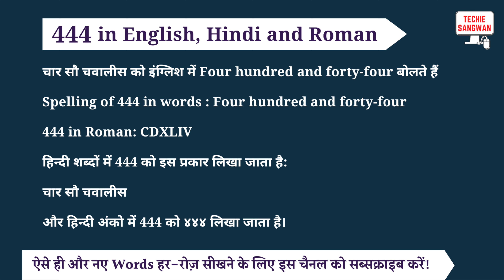444 ko english mein kya bolte hain | 444 in words | 444 ki English | 444 spelling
444 is called Four hundred and forty-four in English and its spelling is

Four hundred and forty-four

 444 In Hindi words : चार सौ चवालीस